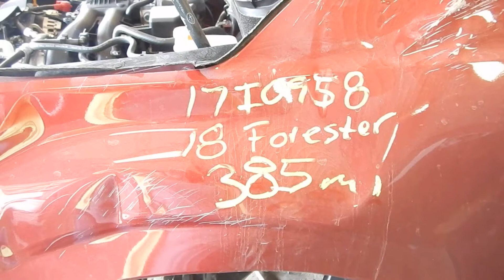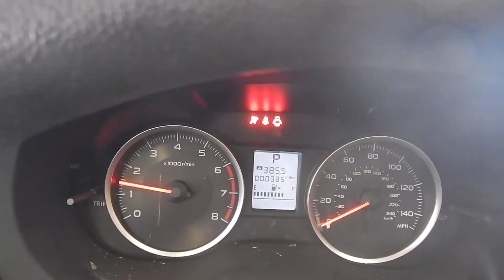17I0958, 2018 SUBARU FORESTER, 2.5, A.T., 4WD, 385 MILES, MORRISON'S AUTO SALVAGE